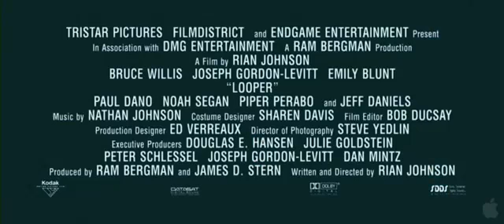Looper (2012) Official Trailer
Primer trailer oficial de Looper, el thriller futurista de Rian Johnson. Todas las noticias sobre el cine de ciencia ficción